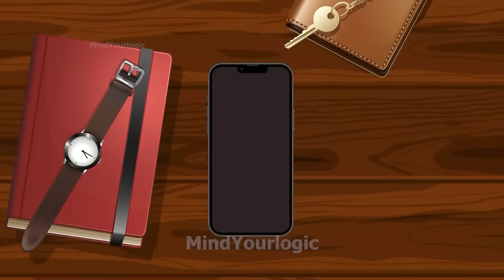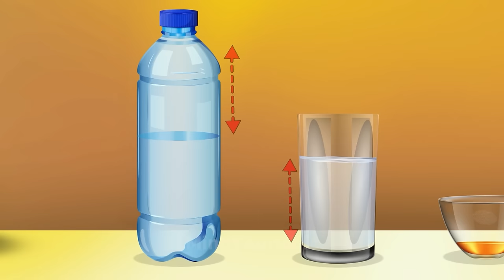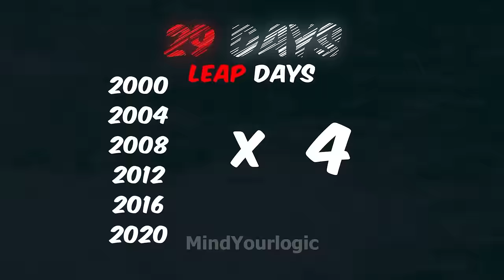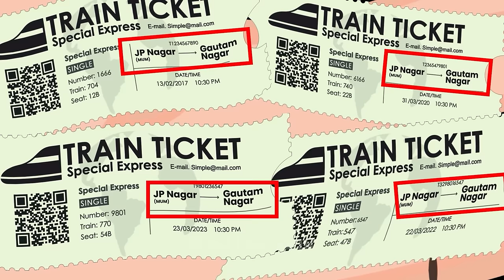3 Murder Mystery Riddles from New York city | Can you solve it | Riddles with Answers